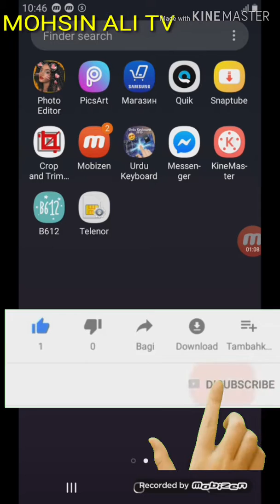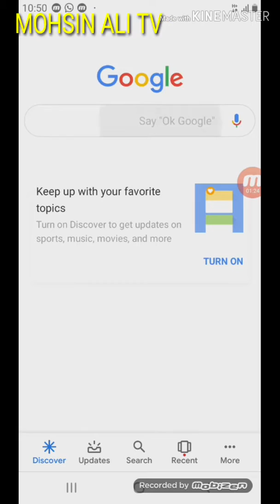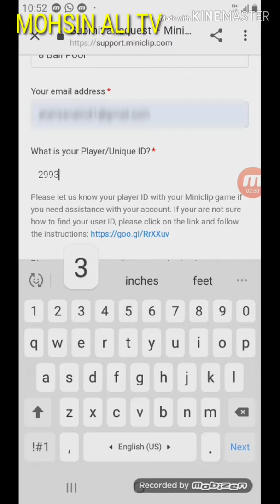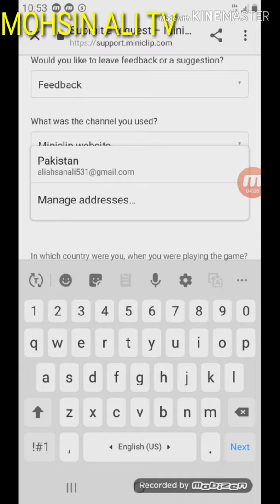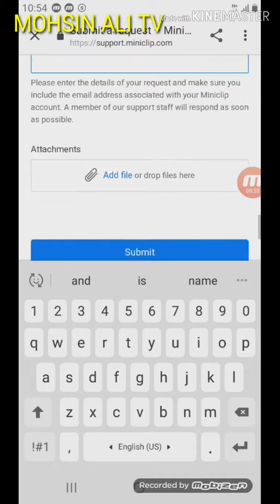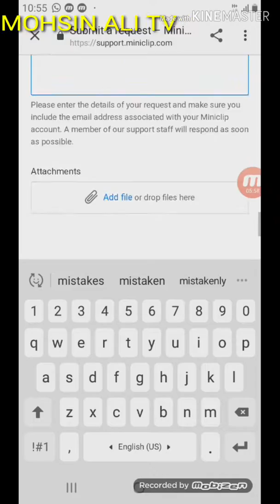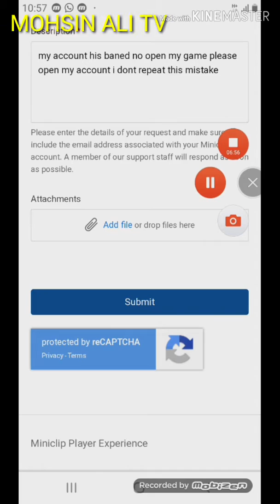Apna 8 ball pool ka baned account open kase kare ||Mohsin Ali Tv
8ballpool picsarts# ali tv# socail media#miniclip support #